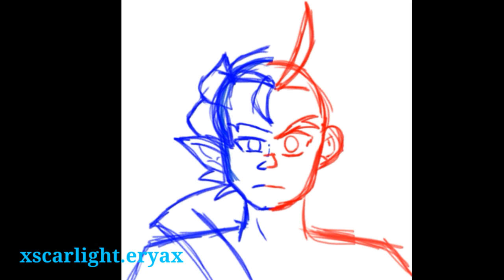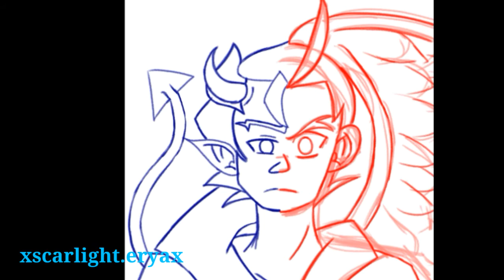Demon! Phoenix Wright and Angel! Apollo Justice || Ibis Paint X Speedart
Half Demon! Phoenix and Half Angel! Apollo repost speed art

Will be posting this on on auto schedule so I won't actually be available.

Song (I think it's either edited by me orit sounds the same. I'm tired)

My Artfol: xscarlighteryax